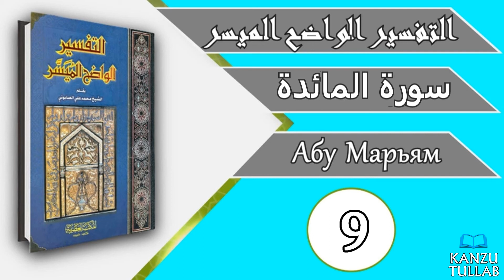9/14.ᴴᴰ┇Тафсир Вадихь Муяссар «аль-Маидат».